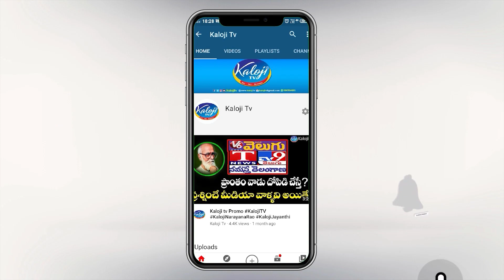Huzurabad Public Talk | Public About Etela Rajneder Greatness | Kaloji TV